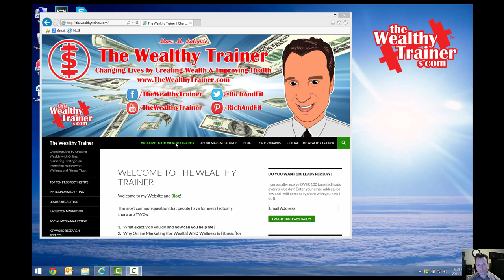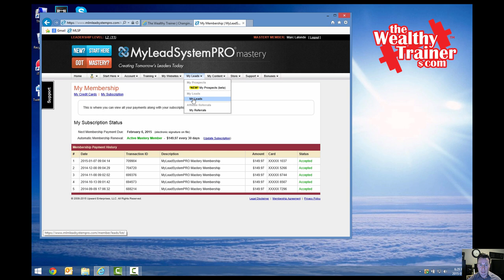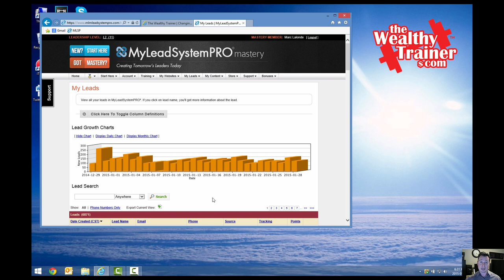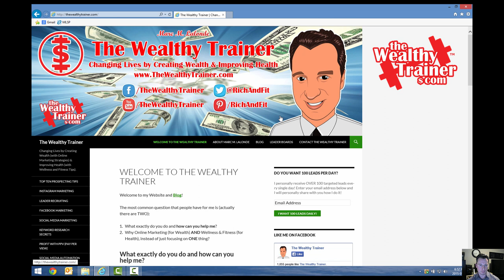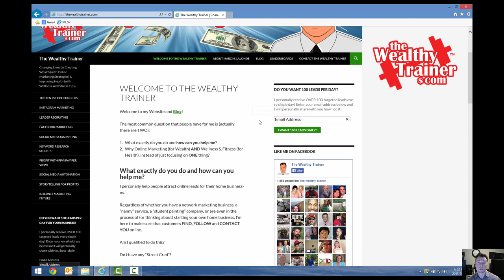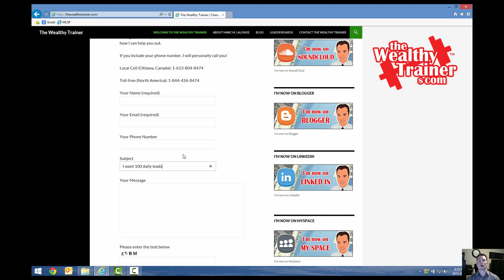🤔 Is 100 Daily Leads even possible?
Do you know How To Generate Leads Online?

By mistake, I found out how to Generate 100 Daily Leads, I prove it and help you do the exact same thing!

I totally stepped out of my comfort zone to make this video and…

Yep, it’s my FIRST video EVER!

It’s SO awkward, but I’m sure I’ll get used to it 😊

🔗 Useful Links 🔗